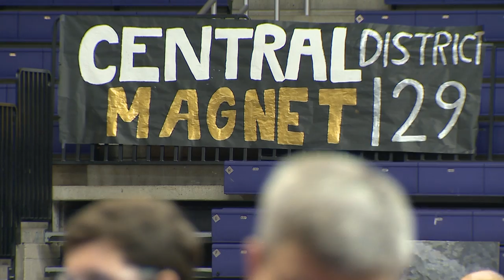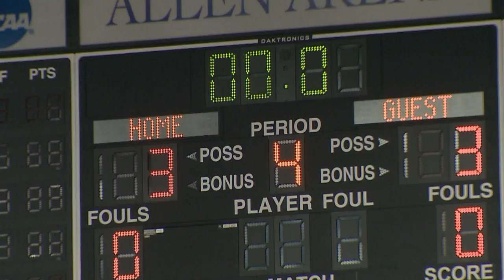Music City BEST Robotics Competition Heats Up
"Robots Bring the Noise"

Shot by Alex Brown on Sony PMW-350
Edited by Alex Brown with Avid NewsCutter 8